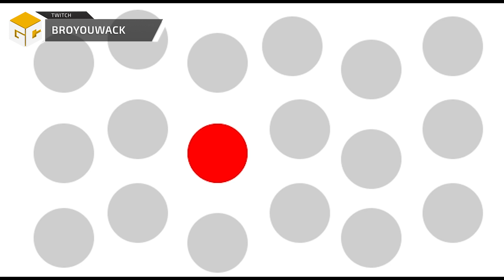This Camo Skin Is OP..!! - Overwatch Pro + Funny Moments #55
Overwatch Funny Moments + Overwatch Highlights Montage: This Camo Skin Is OP..!! - Overwatch Pro + Funny Moments #55

ort=time

Overwatch Music Sources:
Axol - Mars
Elektronomia - The Other Side
Matteo Zampieri - Weero - Mates

✔ Overwatch Video Credits:
● Published By: Jeremy - Gaming Curios
● Produced By: Jeremy - Gaming Curios
● Edited By: tunablaster